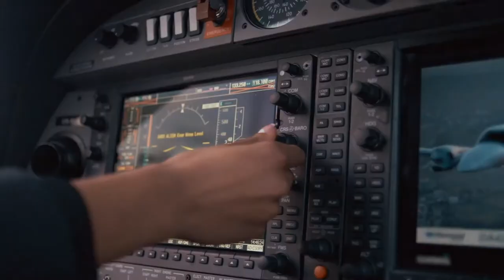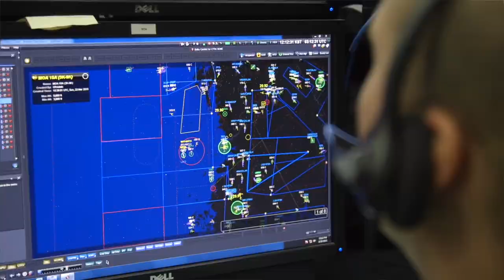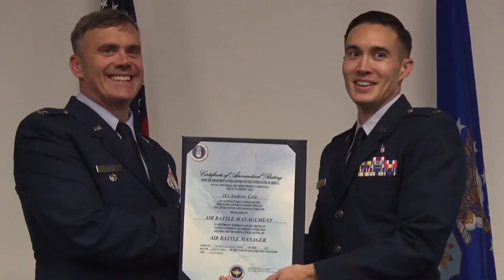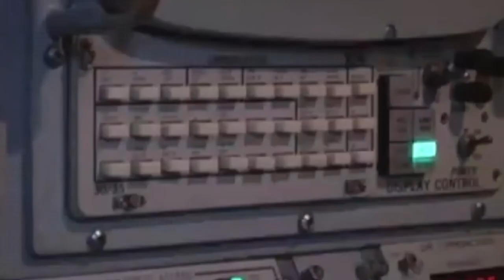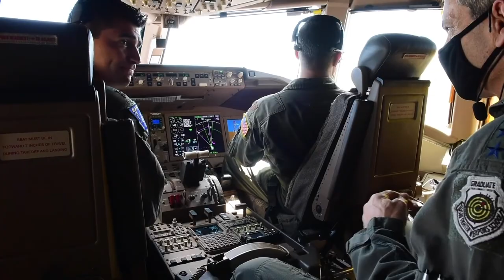13B Air Battle Manager. (*SPOILER* They manage battles in the air!)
The ABM career field is small, but essential to the application of airpower. Based primarily in Oklahoma, ABMs most often fly on the E-3 Sentry (AWACS) and E-8 JSTARS.